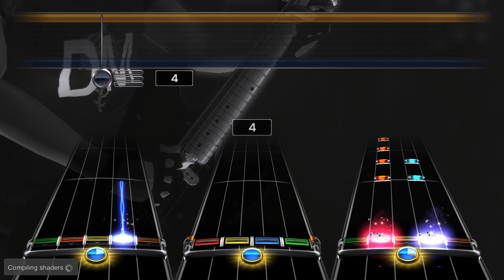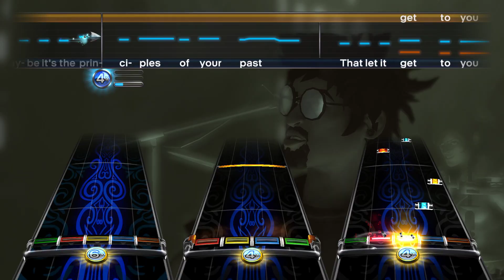The Home Team - Loud RB3 (Rock Band 3 Preview Chart)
This song has multi-tracks. Guitar is a guitar/keys mix. It's an RB2 Con. Has an MV venue for RB2. Harmonies and pro drums are included for RB3. I hope you enjoy the custom!